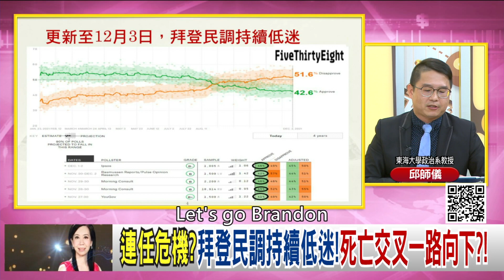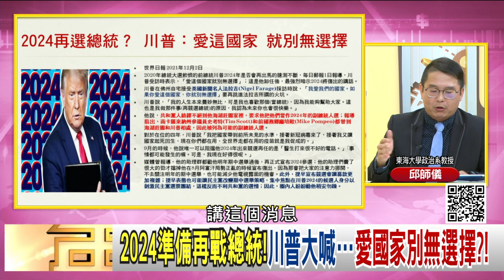精彩片段》邱師儀:拜登民調持續低迷...【年代向錢看】2021.12.07